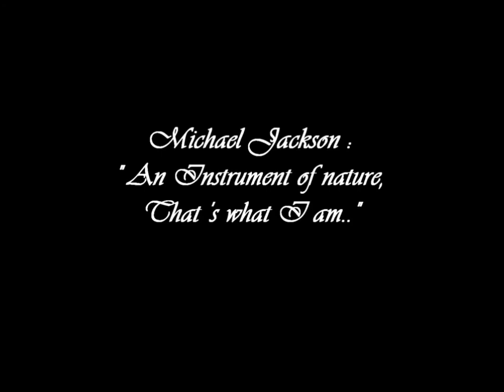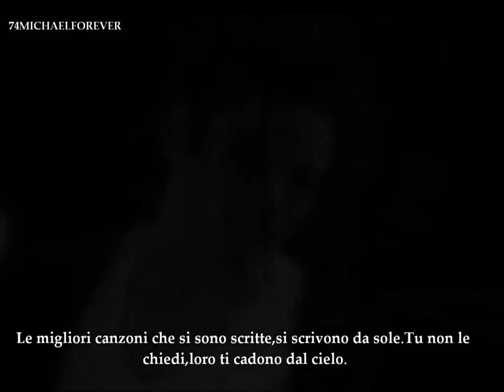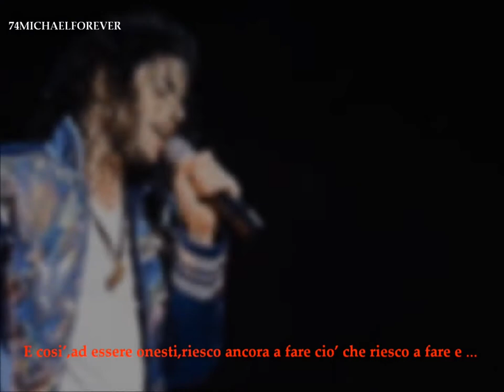Michael Jackson talks about Art - Michael Jackson parla di Arte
I feel it and I see it. I'm visionary.
So, if I can give that, I do.
And that's what I love to do with music, with film, with dance.

Michael Jackson